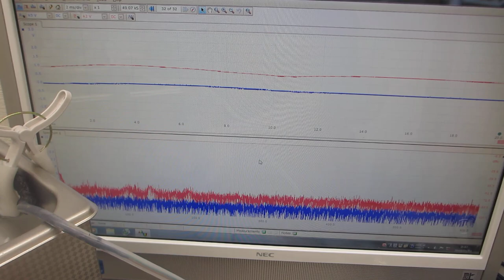超音波技術開発ーーキャビテーションと音響流に関する基礎実験（超音波システム研究所）